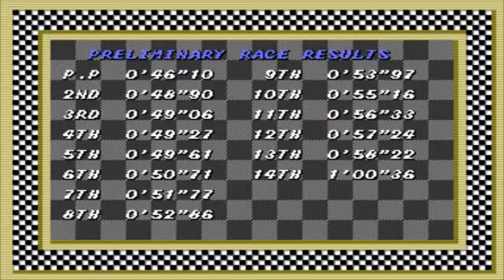Super Monaco GP - Mega Drive/Genesis - Round 6 - EUA/USA GP